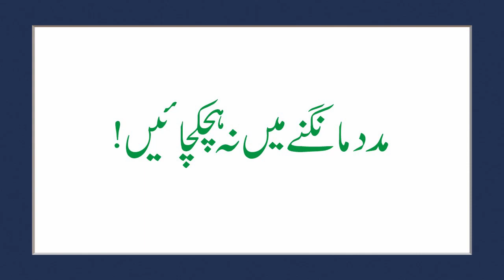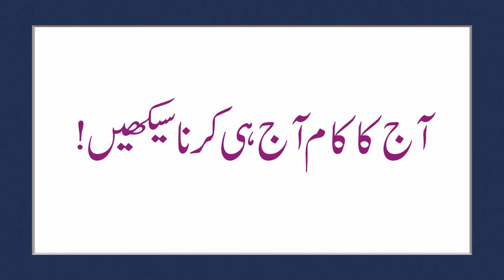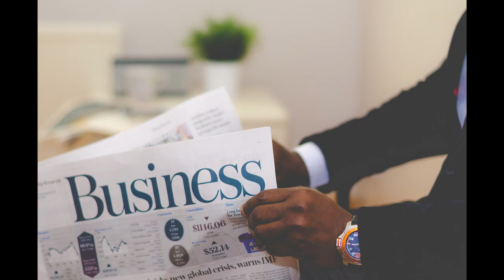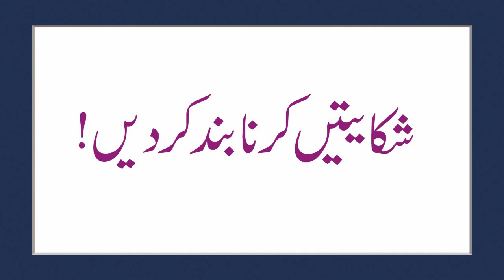Don't Do These 8 Things Agr Business Krna Hai | RozGaar Pakistan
For successful business stop doing these 8 things.